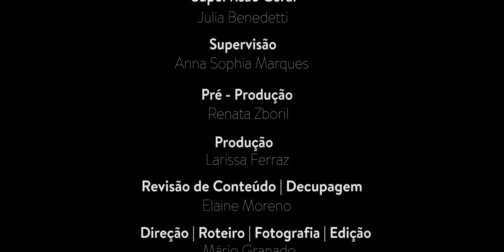Mães que Transformam o Mundo - Homenagem de Dia das Mães - Catharine Hill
A maternidade é composta por muitos desafios, e só quem é mãe sabe. As consequências trazidas por essa escolha são inevitáveis, desde boas risadas até noites sem dormir. E é assim que nasce uma nova versão de mulher: nem sempre perfeita, como dizem por aí, porém humana, resiliente, que aprende com os erros e ensina pelo amor.

A empatia e a sororidade por outras mães são desenvolvidas. Não existe receita, tampouco certo e errado, mas uma vontade incrível de dar o seu melhor, sempre. De se transformar e transformar os filhos em seres humanos que fazem a diferença.
Seja sua melhor amiga. Você é a melhor mãe que seu filho poderia ter. É só no seu coração onde estão guardadas as chaves para a real transformação deste mundo. E é nele onde seu filhote sempre buscará refúgio.

Homenagem da Catharine Hill a todas as mamães que escolheram transformar o mundo pelo caminho mais recompensador de todos: o do amor.